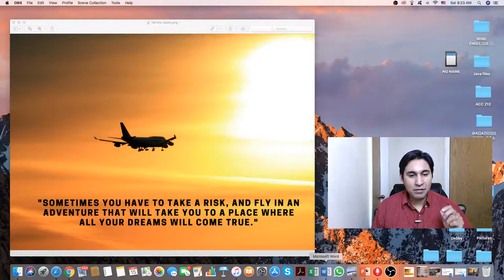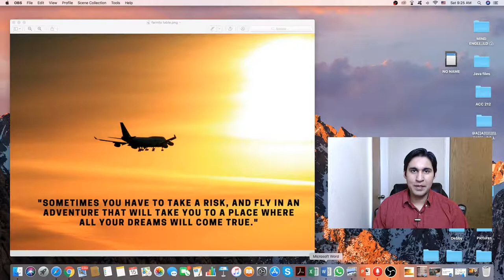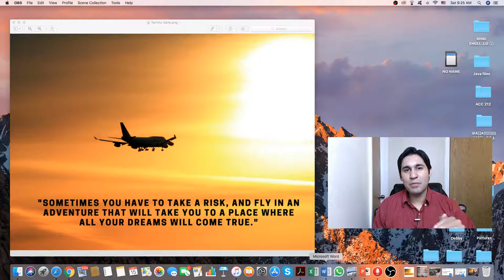Inglês online grátis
Nessa série de vídeo aulas eu trago mensagens inspiradoras para aqueles que querem aprender ou melhorar o inglês e ao mesmo tempo receber uma mensagem que traga uma motivação para a sua vida pessoal.